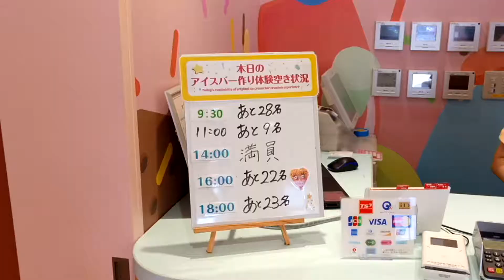【遊】【沖繩】沖繩親子景點 Blue Seal ICE PARK．沖繩必吃冰淇淋店最新設施，來這邊DIY一隻專屬於自己的冰淇淋！